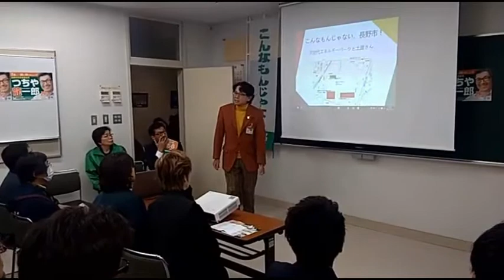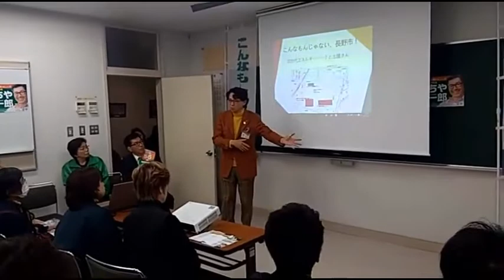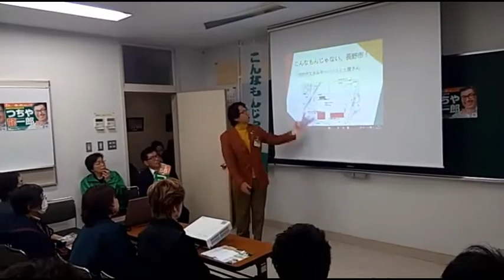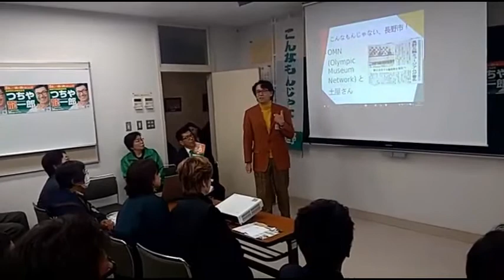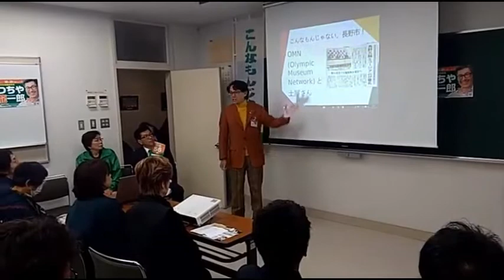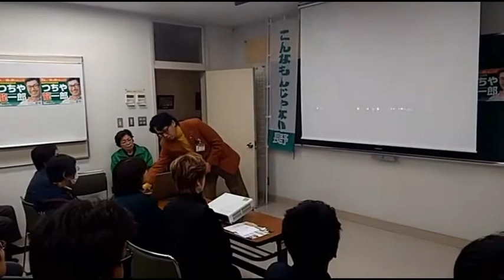つちや龍一郎はすでに市政に実績－誉めない小泉が誉めた!!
土屋龍一郎氏は、実は長野市長選挙に立候補する前から、市政に実績がある。市議会にあって小泉の印象に残った、つちや候補の言動を語る!!